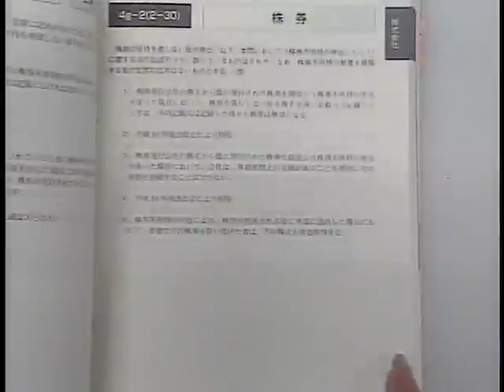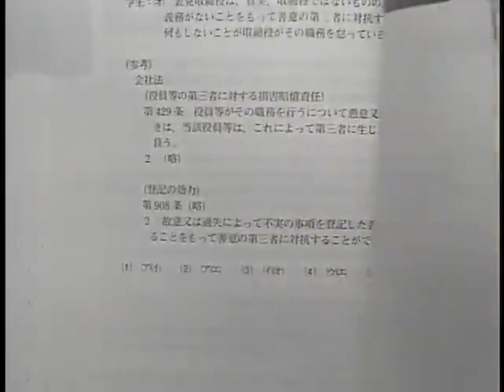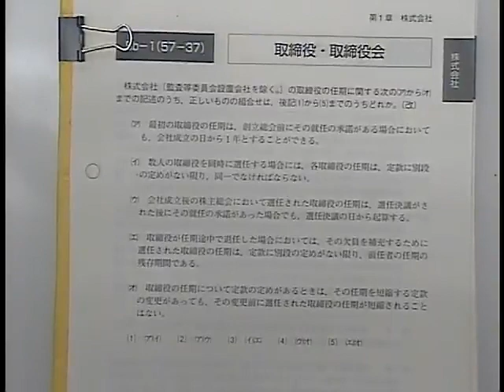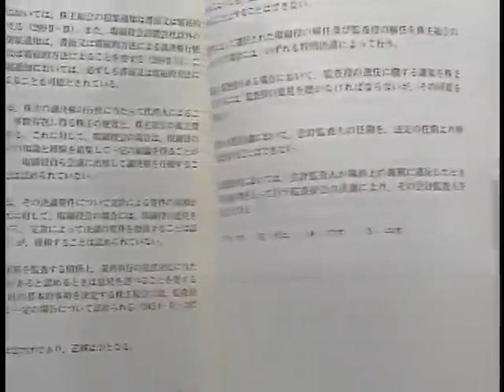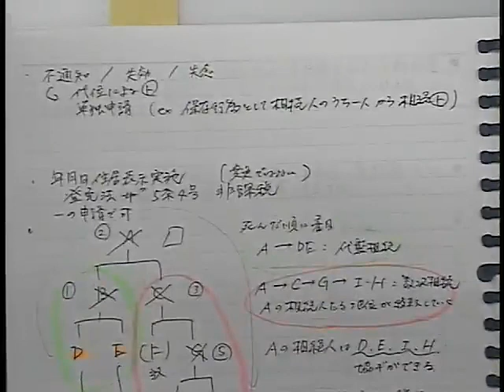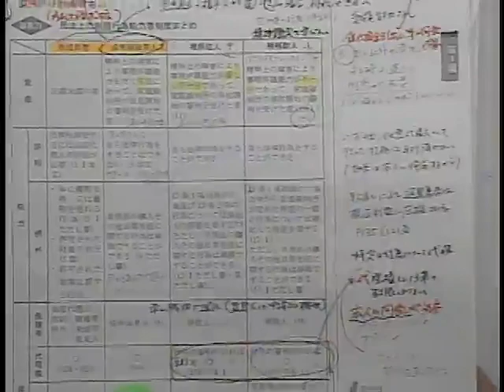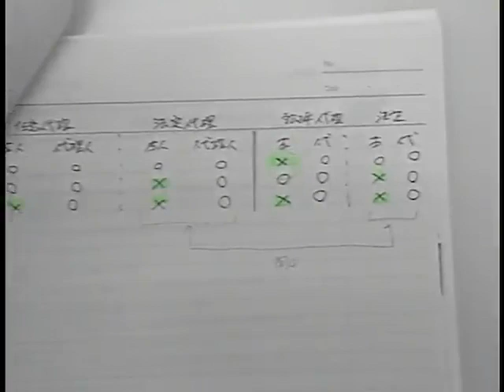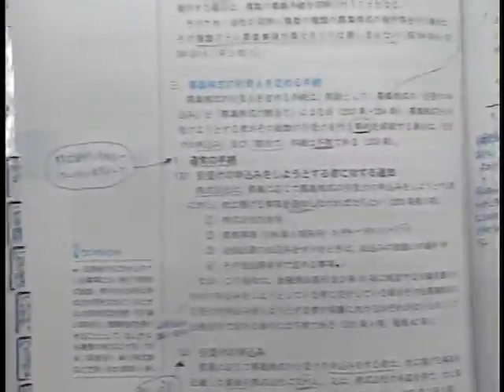【司法書士試験対策】令和3年度筆記試験佐々木クラス出身一発合格者講演会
令和3年度司法書士筆記試験で一発合格された佐々木クラス出身片岡さんと齋藤さんにお越し頂き講演会を実施いたしました。
担当講師だった佐々木講師がお二人に一発合格するための学習方法を伺いました。

★合格者プロフィール
片岡南 さん
30代にはいり今後のキャリアプランを考えて、自分の裁量で仕事ができる司法書士に興味を持ちチャレンジして合格！

齊藤 知美 さん
20代にはいり今後のキャリアプランを考えて、自分の裁量で仕事ができる司法書士に興味を持ちチャレンジして合格！

▼佐々木クラス生講義実施校／池袋本校